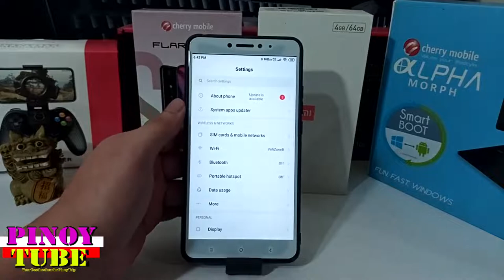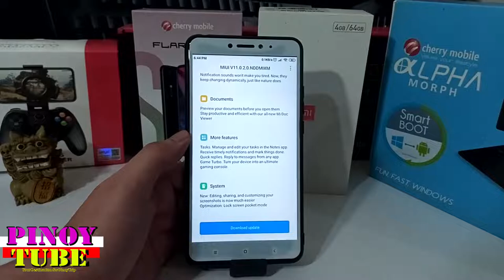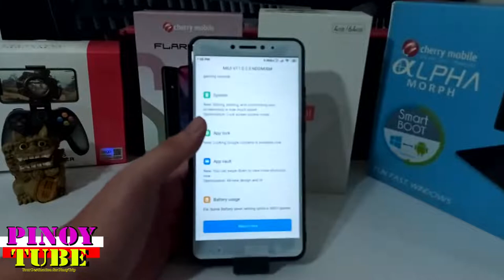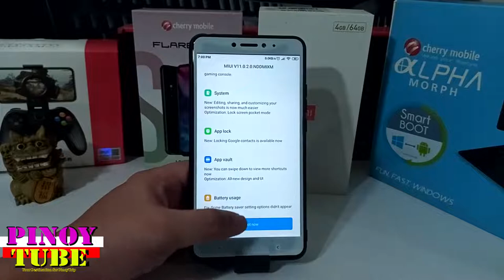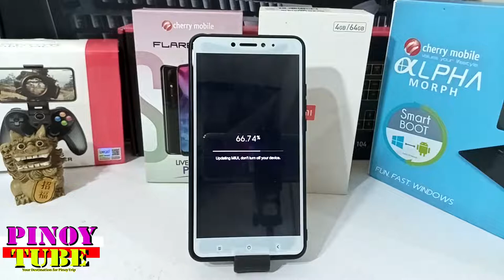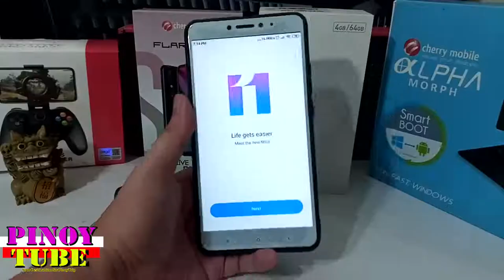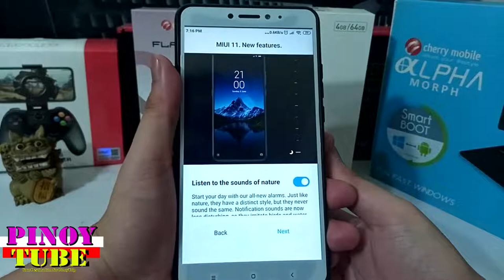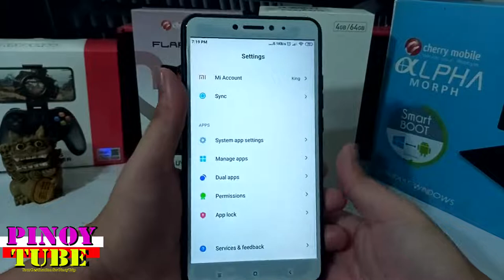Xiaomi Mi Max 2 Miui 11 Global OTA Update - Pinoytube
Antique na Mi Max 2 Updated to Miui 11 Global
Kakairita yung Mi max 2 ko sobrang smooth na.